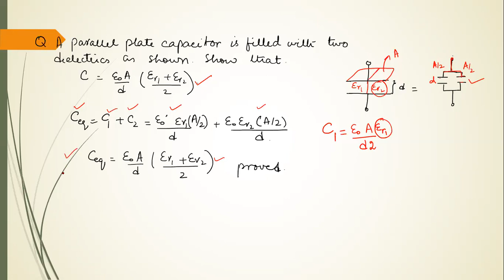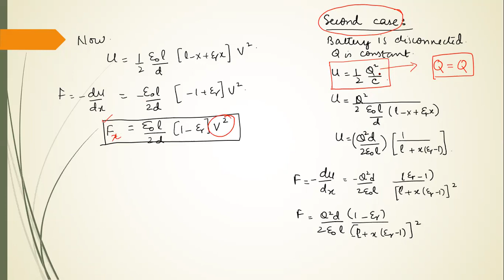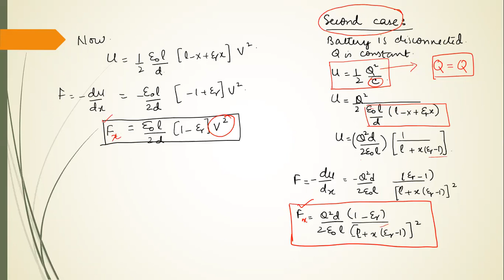Lecture 20 (Capacitor with dielectrics: Part 2)